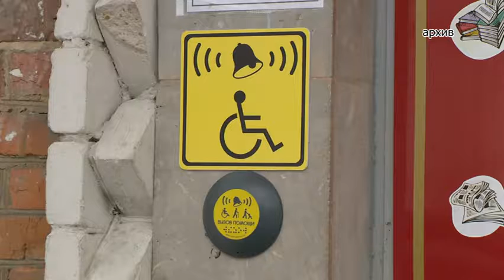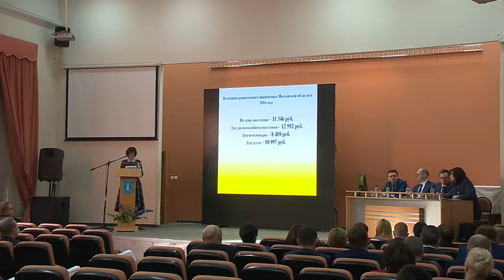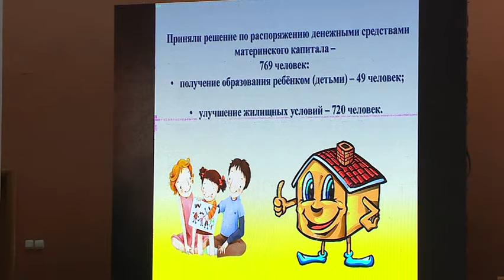Среда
Среда должна быть доступной, помощь адресной, а особое внимание детям. Елена Костина отчиталась о проделанной работе Управлением социальной защиты населения в 2016 году.